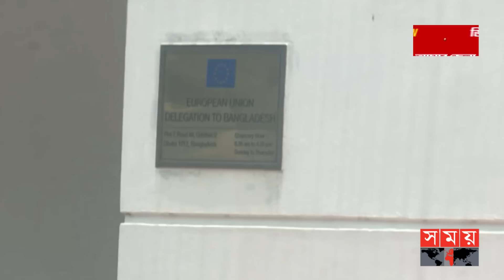বাংলাদেশে কী করবে ইইউ প্রতিনিধি দল? | European Union in Bangladesh | Election Commission | Somoy TV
বাংলাদেশে কী করবে ইইউ প্রতিনিধি দল? | European Union | Election Commission | Somoy TV

ইসির উদ্যোগে ইউরোপীয় ইউনিয়নের প্রতিনিধি দলের বাংলাদেশ সফরকে স্বাগত জানিয়েছেন পর্যবেক্ষকরা। এই সফরে দেশের রজনৈতিক অঙ্গনে জমতে থাকা বরফ কিছুটা হলেও গলবে বলে মনে করেছেন তারা। বলেন, রাজনৈতিক দল আর অংশীজনদের সঙ্গে তাদের বৈঠক হলে গণতান্ত্রিক পরিবেশকে প্রতিনিধিত্ব করার পাশাপাশি ইসির সদিচ্ছাও সামনে আসবে।

Somoy TV: t.ly/Se1z
Somoy TV Bulletin: t.ly/iqIq
Somoy Entertainment: t.ly/3dWC
Somoy Sports: t.ly/iASp
SOMOY TV ISLAMIC: t.ly/zU6a

Somoynews.tv: t.ly/Y7ab
খেলার সময়: t.ly/xJ5H
সময়ের গল্প: t.ly/EW3M
এ সময়ের বাণিজ্য : t.ly/m3ir

Groups:
Somoy TV (Official)✅: t.ly/ajiO
Somoy Entertainment✅: t.ly/8CLh
Somoy Business✅: t.ly/4xaJ